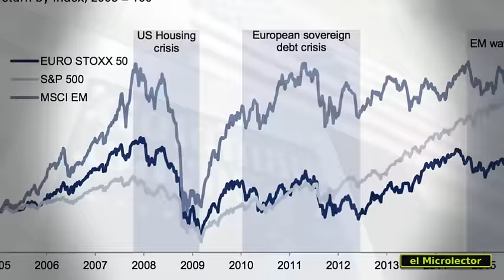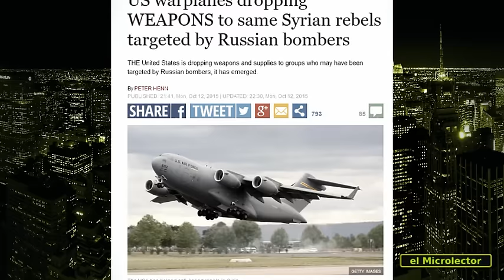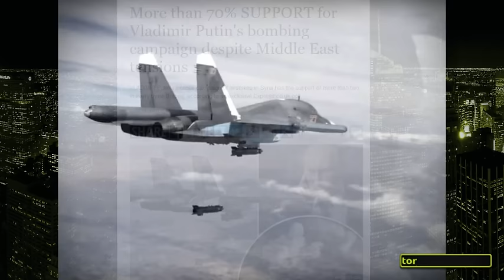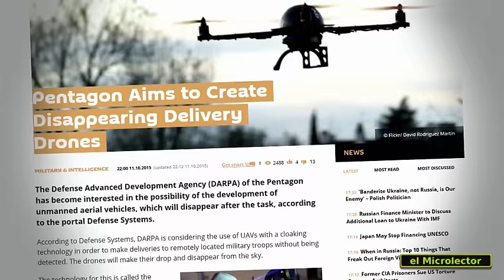NOTICIAS ALTERNATIVAS: Toyota ISIS, Plutonio, Putin, Crisis Económica...